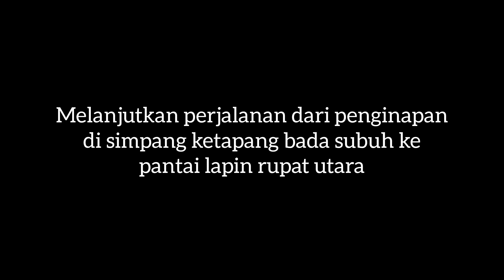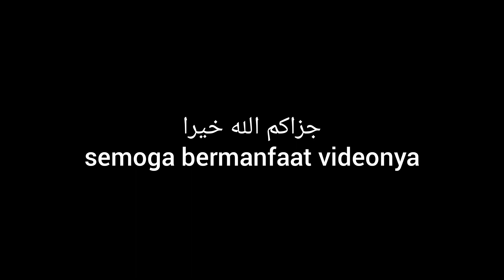Perjalanan ke pantai lapin rupat utara bareng keluarga